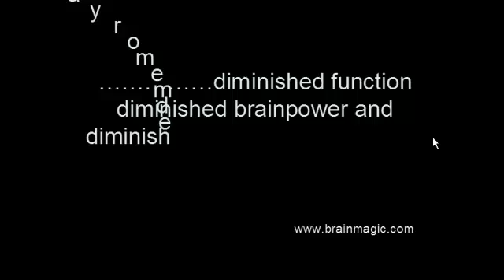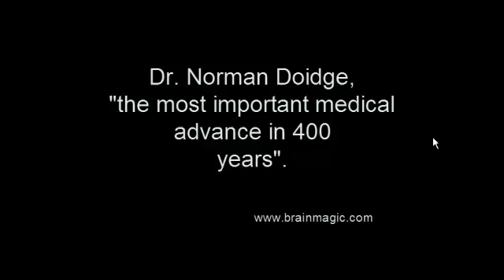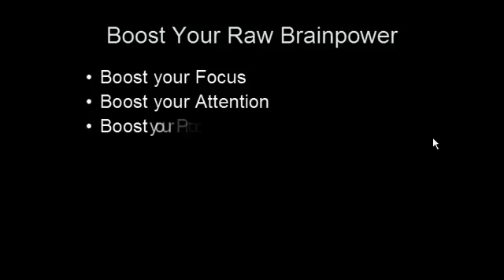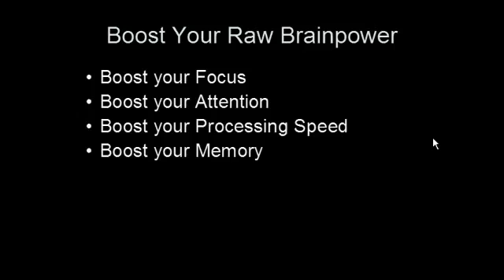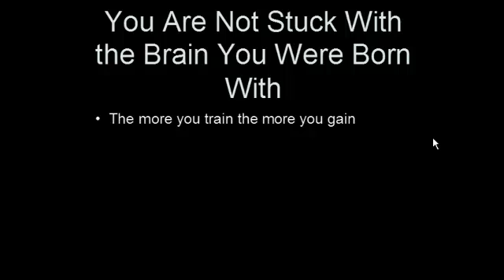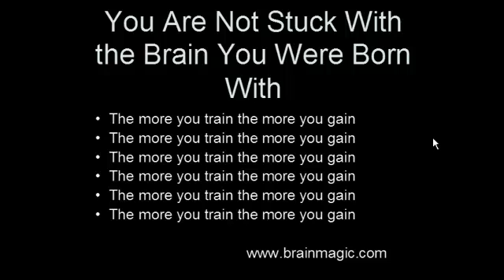Brain Power - Memory and Aging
What would your life be like if you could be smarter and sharper, protect the health of your brain, have better memory and recall? Or read better, drive more safely and longer? Or have a better mood and stay independent?